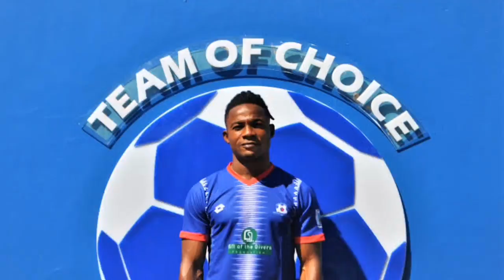Arthur Zwane Invited Pressure On Kaizer Chiefs | Rulani Underrated PSL ?